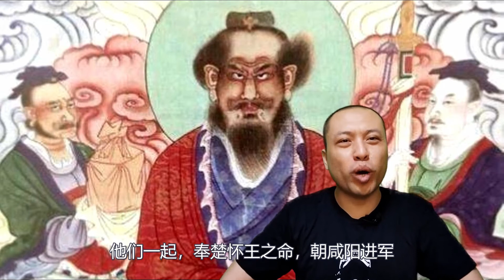刘邦病死前，张良3年不食五谷，5年足不出户，换来子孙2000年平安 ｜战必胜 攻必克 伐必取-韩信萧何-张道陵 道教-道教创始人-刺杀秦始皇-太公兵法-运筹帷幄决胜千里-商山四皓-张良计｜洋堂主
刘邦病死前，张良3年不食五谷，5年足不出户，换来子孙2000年平安 ｜战必胜 攻必克 伐必取-韩信萧何-张道陵 道教-道教创始人-刺杀秦始皇-太公兵法-运筹帷幄决胜千里-商山四皓-张良计-正一道｜洋堂主

刘邦生平最得意之事，就是以布衣之身，持长剑而定天下。他曾经说过：运筹帷幄之中，决胜千里之外，他不如张良；战必胜、攻必克、伐必取，他不如韩信；安抚百姓、筹措军粮、坐镇后方，他不如萧何。没有“汉初三杰”——韩信、萧何、张良，也就没有大汉江山。但韩信也好，萧何也罢，刘邦最知心的人始终都是张良。
刘邦与张良的相遇，是命运的巧合。他们在投奔景驹的路上相遇，一番倾心交谈后，都决定不再投奔景驹。张良给刘邦讲了很多东西，精妙的《太公兵法》，令刘邦如痴如醉。一个新的世界，向泗水亭长打开了大门。
在彻夜的交谈中，刘邦得知——张良乃是昔日韩相之子。张良说：他的祖父张开地，做了韩昭侯、宣惠王、襄哀王三朝相国。他的父亲张平，做了釐王、悼惠王两朝相国。他的家中有三百多家仆，上千卷藏书，数万斤家财……
但是秦国毁了他的家，秦王嬴政灭了韩国。那年20岁的张良，眼睁睁看着弟弟遇害，张府家仆一哄而散，冲天的大火席卷了相国府邸。
他承载着家族的希望，带着剩余的家财，踏上了刺杀秦王的道路。他逃到了淮泗之地，拜见了游侠首领沧海君，以重金聘请大力士刺秦始皇。
一百二十斤的铁椎，将秦始皇副车砸的粉碎，海捕文书瞬间传遍了天下。博浪沙张良刺秦皇，一时间传民间佳话。张良隐姓埋名，过了十年游侠生活。
在此期间，他结交了众多青年游侠，又苦读《太公兵法》，积累了足够的学识和人脉。直到陈胜、吴广大泽乡起义，秦王朝分崩离析之际，张良之名才得以重见天日。
他带着100多青年游侠，举起了反秦大旗，之后就是遇到刘邦的那一幕。刘邦静静地听着，他审视着不过三十岁的张良，感到如此不可思议。这么一个三十出头的青年，已经过了10年亡命生涯，而且罪名是刺杀秦始皇？
这是泗水亭长刘邦无法理解的，他三十岁时还没娶到吕雉，二十岁时还没下过农田呢。可这个张良，却承担了十多年的国仇家恨了。他清楚的意识到，他必须留下张良，这是略不世出的大才。
于是，刘邦拜张良为将，他们立誓：他为他报国仇，他助他夺天下。他们一起，奉楚怀王之命，朝咸阳进军。刘邦要进咸阳，因为先入咸阳者为王；张良也要进咸阳，因为灭秦必入关中。
他们一起克宛城，入武关，定咸阳。那一刻，他们欢欣鼓舞，他们喜极而泣。刘邦仰天长啸，心中默念先入关中者为王；张良痛哭流涕，心中默念：孩儿灭秦了~灭秦了~
但项羽的强势入关，撕碎了刘邦的秦王梦。项伯连夜潜入刘邦大军，拉着张良就让他离开。项伯说：项王准备动手了，你灭秦的愿望也实现了，快点跟我走吧！你昔日救下秦廷搜捕的我，我今天也不能坐视你遇害。
张良踌躇再三，想起了与刘邦过往的一切，终究不愿辜负知己之义。他偷偷找来了刘邦，用一杯杯酒水灌醉了项伯，让两人结为儿女亲家。有项伯为内应，一场有惊无险的鸿门宴后，刘邦成了汉中王。
楚汉之争时，刘邦屡败于项羽之手，无法平定天下时。张良又一次站了出来，他说：九江王英布骁勇，可以对抗项羽；梁地彭越善截粮道，可引为外援；韩信武略过人，可以独当一面。
有韩信、英布、彭越三人相助，项羽纵使力能扛鼎，也是必败无疑。张良的一席话，为刘邦制定了灭楚战略，也使项羽走向了乌江。楚汉的天平，迅速向刘邦倾斜，项羽乌江自刎。
他们一起再入关中，也决定留在关中。他们以长安为都城，建立了汉朝。刘邦成了汉高祖，张良成了留侯，他们完成相遇时的承诺，一起走向了成功。
可是刘邦登基后，张良突然病了。他三年不食五谷，整日辟谷修道；五年足不出户，不与外臣相交。昔日足智多谋的张子房，算无遗策的帝师，消失在了侯府之内。
直到刘邦宠爱戚夫人，欲立赵王刘如意为太子时，吕后敲响了留侯的府门。有人告诉吕后，张良算无遗策，刘邦对他信赖有加，你去找他讨主意准成。
面对梨花带雨的吕后，张良无奈地苦笑后，说道：去请“商山四皓”，主公看完会明白的。当刘邦看到四个鹤发童颜的老者后，果然明白太子刘盈羽翼已丰。自己有的是帝位，可他得的是人心，于是放弃了改立太子的想法。
刘邦对戚夫人说，改立太子之事不必再提，我时日无多了。他们一起起舞，舞起了平日的楚舞。一舞罢后，刘邦安然入睡，再也没有醒来。
张良听说刘邦驾崩后，向吕后提出辞行。他说：良本韩相之后，不爱万金家资，刺秦皇以雪国仇。得遇先帝后，以三寸舌为帝者师，封万户侯。张良的一生圆满了，特来辞行！
今后，我将从赤松子，遍游天下名川盛迹，专精道家之学。不再过问凡尘俗事，世间只有修道之张良，再无留侯子房。
吕后哭泣道：“没有先生之策，盈儿太子之位早已不保。现在天下已定，人生如白驹过隙，先生何苦为难自己呢”？张良无法推脱，吃完了吕后带来的饭菜，进入了连绵不绝的名山大川。
张良的一生，就是一个循环，一个圆满的人生。韩相之子；国破家亡；刺秦遇难；得遇刘邦；策定天下；万户封侯；离世求道。
张良拥有过一切，得到了一切，又放弃了一切。他用智慧，让一切荣华富贵失而复得；但智慧如他，又选择放弃一切荣华富贵。
他的一生，和刘邦、萧何、韩信不同。那些人是上升的一生，他是循环的一生，所以张良对荣华富贵看得极轻。辟谷修道也好，闭门不出也罢，他始终不愿牵扯进争权夺利之中。刘邦驾崩后，再无知己牵绊，他选择了名山大川，远离世间的纷扰。
张良一心修道，他的子孙也和道家有了不解之缘。200年后的东汉，张良8世孙张道陵，创建了“正一道”，成了道教创始人。他们在青城山、龙虎山都有道统。时至今日，弹指已过两千年，大汉早成了过眼云烟，张良的子孙依旧是道教代表人物，这就是留侯的大智慧。